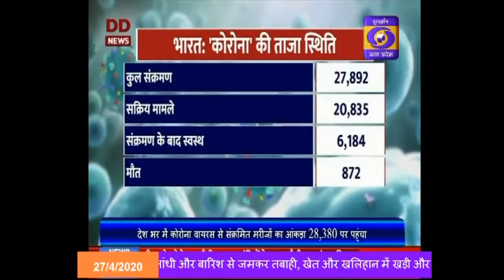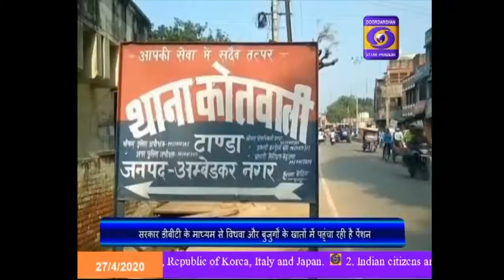पीएम का मुख्यमंत्रियों से संवाद - Hindi Samachar 07PM, 27.04.2020 ।। COVID-19